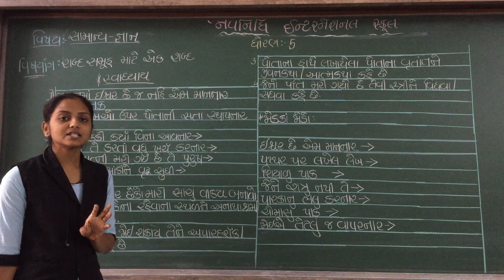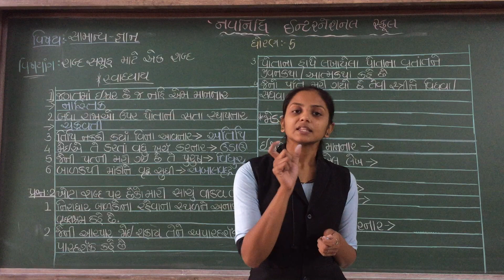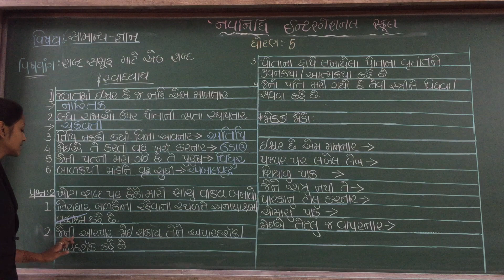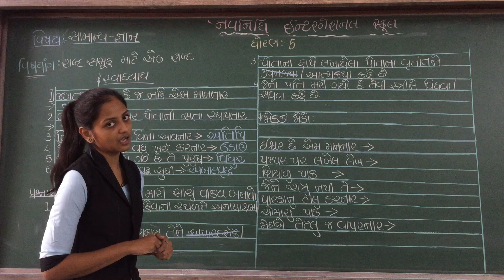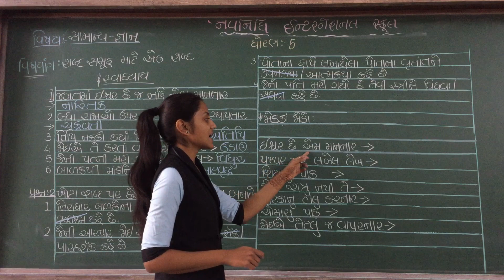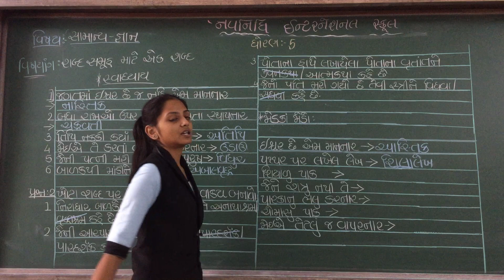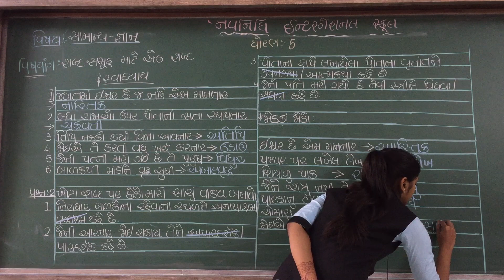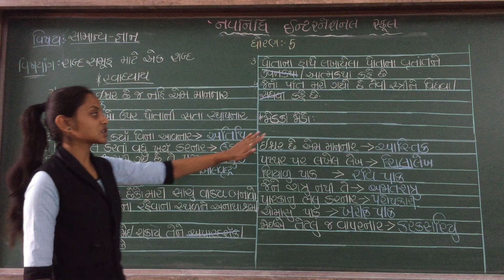GSEB | ગુજરાતી માધ્યમ | ધોરણ - ૫ | સામાન્ય જ્ઞાન | શબ્દ સમૂહ માટે એક શબ્દ (ભાગ-૨)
19/01/2022